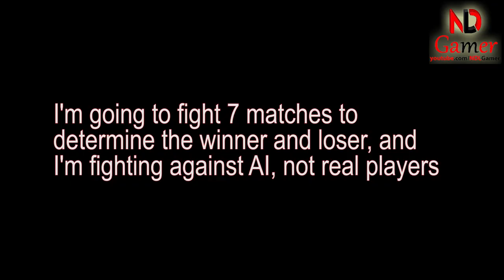Mighty Party Challenge #2: fighting with my subscribers - Jaden (Lovely Japan guild)